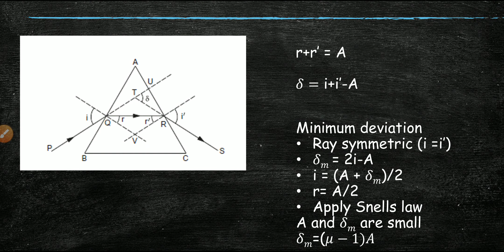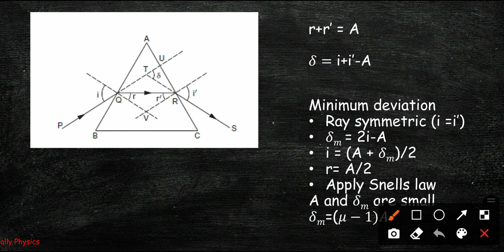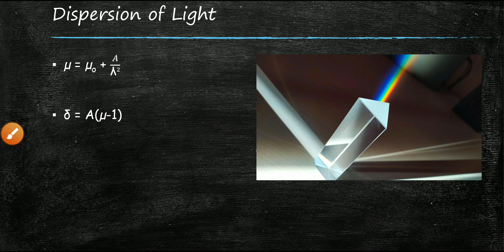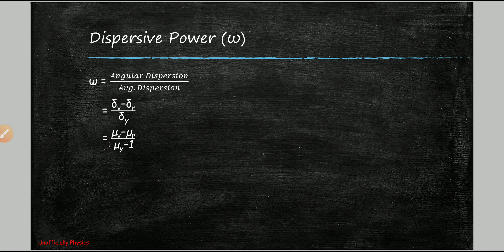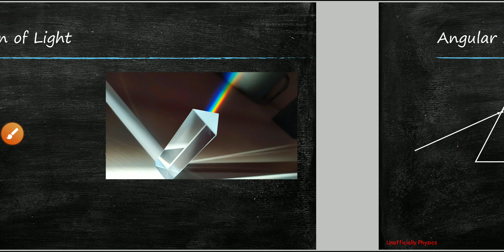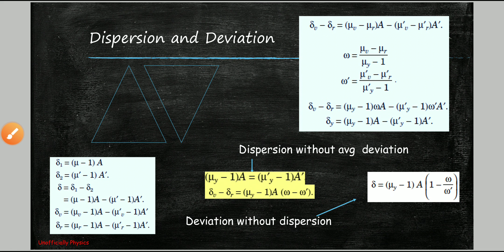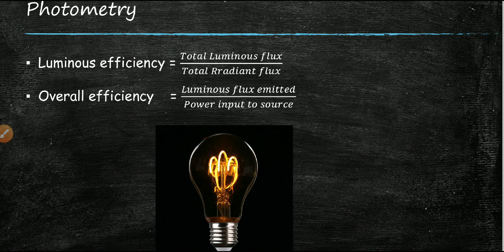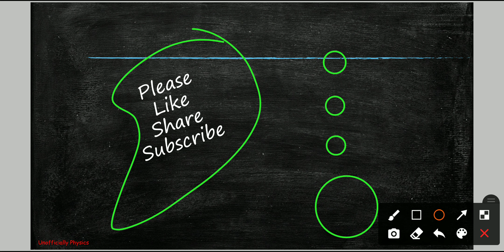Dispersion and Photometry - Unofficially Physics (Crash Course/Revision of Physics)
Unofficially Physics is a revision/crash course of Physics for students appearing in IIT JEE/NEET or Board Exams with very through explanation of concepts with help of pictures and practical examples.
Lectures are prepared and delivered by IITians with prior experience in teaching.